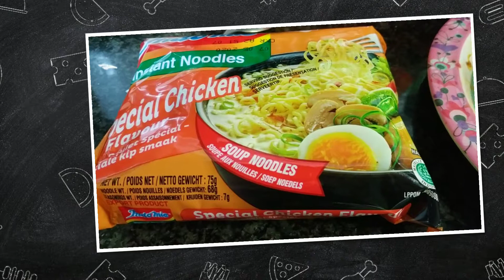Makan mie Instan aja ya - istri Bule Belgia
Ga tau judulnya apa tapi ini makanan yg paling di cari saat lapar tengah malam atau lagi ga nafsu makan

Apalagi kalo bukan indomie